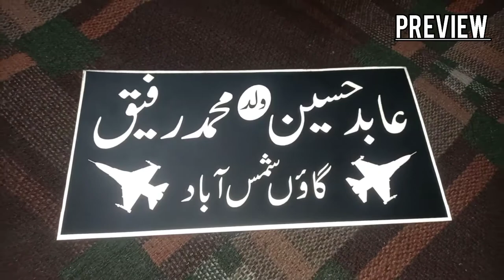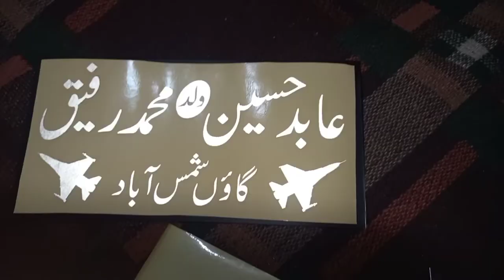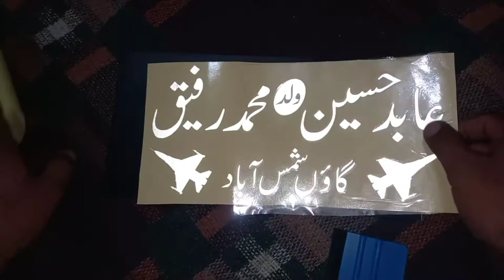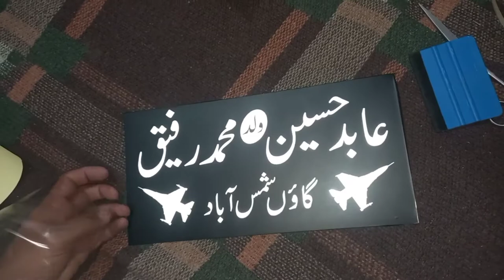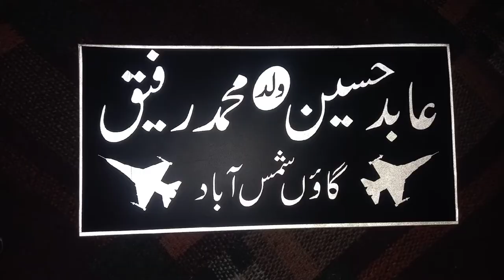Door Sign Plate with Reflective Tape | How to make door plate | Plotter cutting | Urdu Name Plate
In this short video I make the door plate for my friend.
First I take a metal sheet .
black vinyl paste for background colour.
the name of my friend i cut out with cutting plotter and clean the name.
how I shift the name sticker with clear lamination sheet.
After all remove lamination sheet .
door plate is ready.